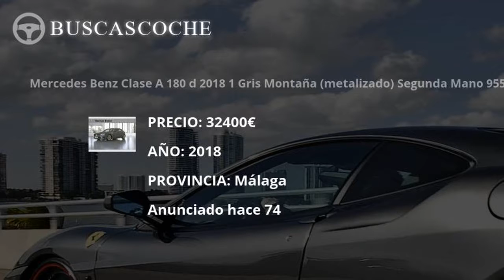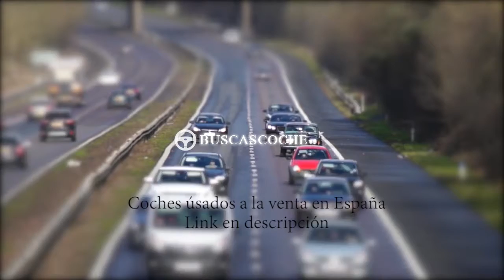Mercedes Clase A desde 1300€, mejores ofertas